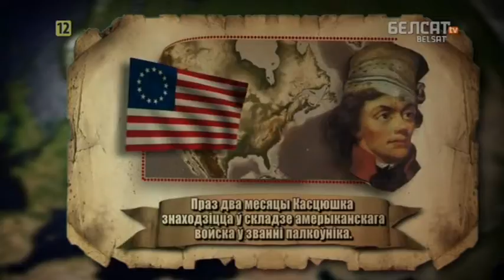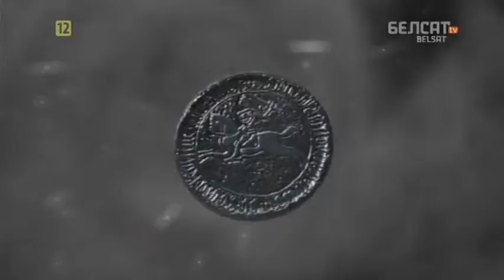Гісторыя пад знакам Пагоні. 121 Тадэвуш Касцюшка